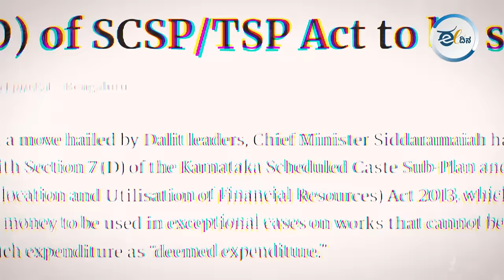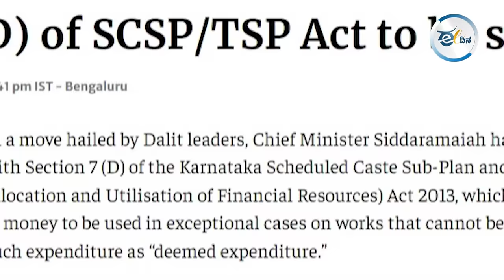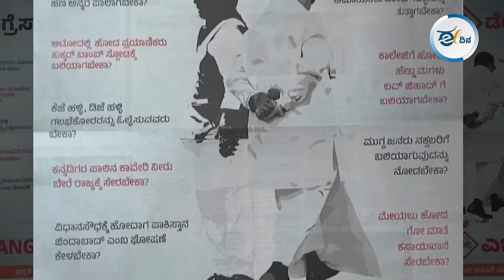ಈ ದಿನ ಸಂಪಾದಕೀಯ I ಕೋಮುದ್ವೇಷದ ಜಾಹೀರಾತು ನೀಡಿ ವಿಕೃತಿ ಮೆರೆದ ಬಿಜೆಪಿ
ಜನರಲ್ಲಿ ಭೀತಿಯನ್ನು ಉಂಟು ಮಾಡಿ, ಮತ ಕಸಿಯುವ ಮತ್ತು ಒಂದು ಸಮುದಾಯದ ಕುರಿತು ದ್ವೇಷಕಾರುವ ಜಾಹೀರಾತನ್ನು ಏ.22ರಂದು ಬಿಜೆಪಿ ನೀಡಿತ್ತು. ಈ ಕುರಿತು ಈದಿನ.ಕಾಂ ಏ.25ರಂದು ಪ್ರಕಟಿಸಿದ ಸಂಪಾದಕೀಯದ ವಿಡಿಯೊ ಪ್ರಸ್ತುತಿ ಇಲ್ಲಿದೆ.